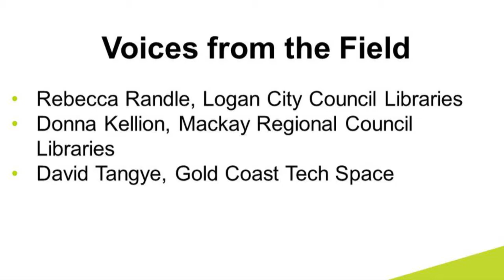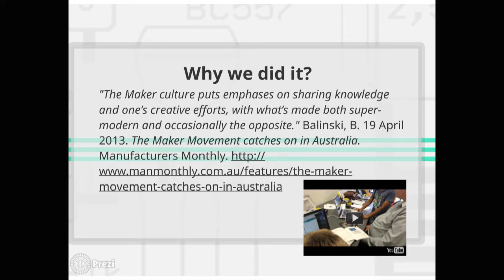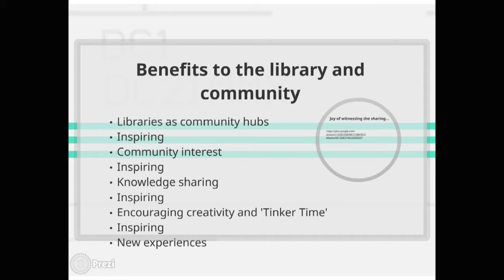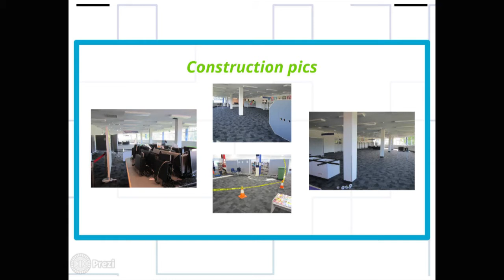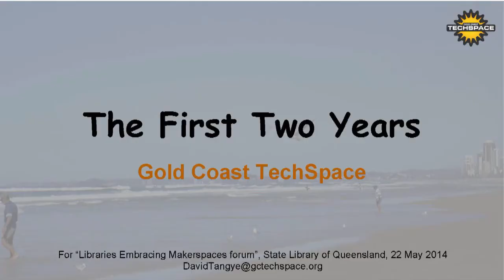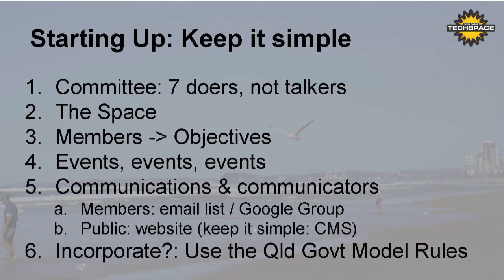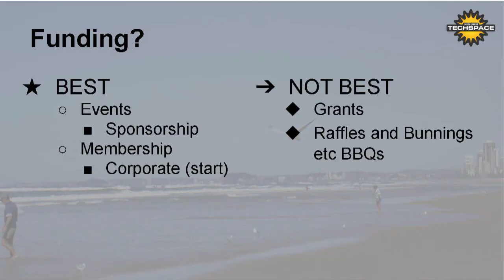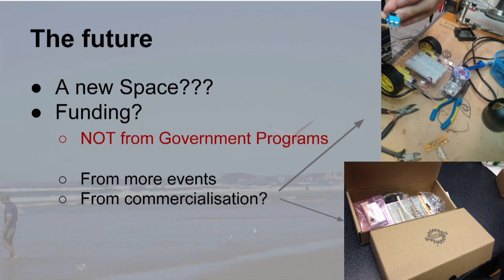MakersSLQ Presentations: Voices from the Field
Professionals working in the field shared their experiences and learnings about some of the benefits and challenges in setting up a makerspace, before answering audience questions.

Donna Kellion is the Digital Literacy Librarian at Mackay Regional Council Libraries, having graduated as a Librarian from Charles Sturt University in 2006. She works mainly in Information Services, managing DiscoverIT computer and technology classes, and created the Knowledge Navigators program for school.  She is passionate about the sharing of knowledge, particularly Information Literacy skills to young adults.

Rebecca Randle is Regional Librarian from Logan City Council, currently based at Logan Hyperdome Library. Rebecca has a background in Journalism and Public Relationship that has given her a firm understanding of many of the elements of practice in the Library and Information sector.  She has a great passion for Public Libraries and enjoys leading a diverse team of staff to deliver topline innovative services and programs to the community.

David Tangye is a founding member and current Secretary and Manager of Gold Coast TechSpace. He started a career in software development thirty years ago and his current technical focus includes Linux and open source, 3D designing, and systems using Arduinos, Rasperry Pis and similar micro PCs.